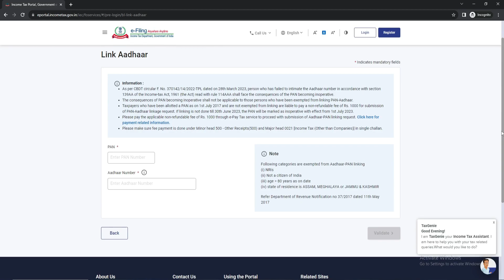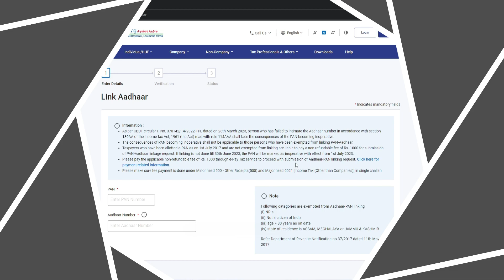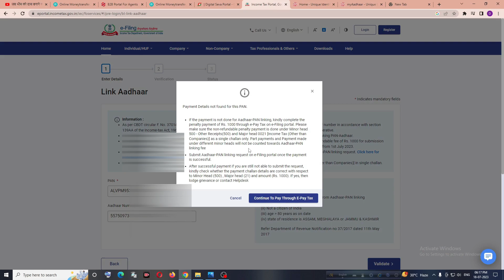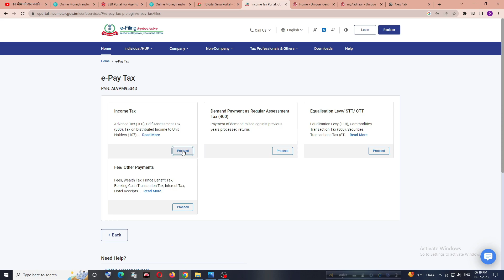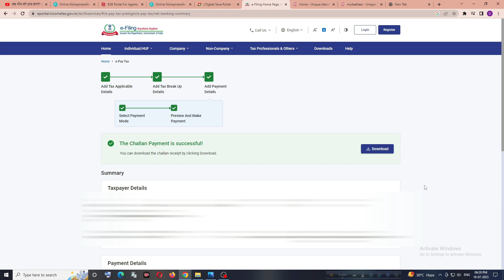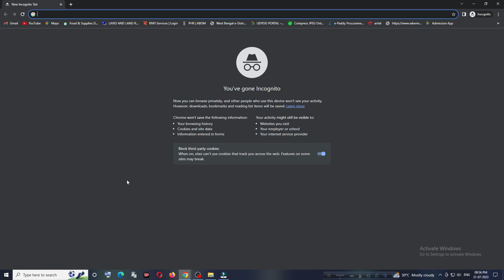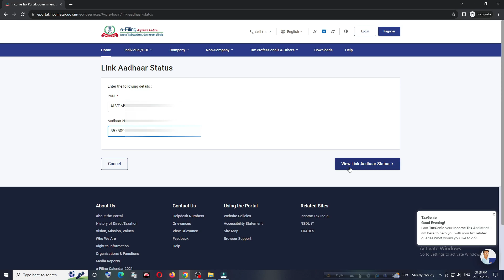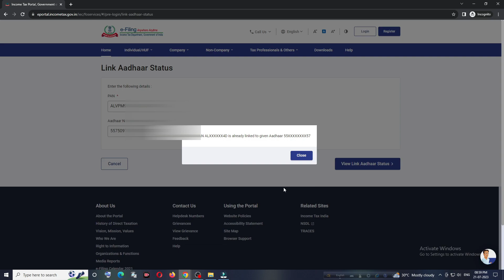চমৎকার প্রক্রিয়া! কত টাকা খরচ হচ্ছে প্যান-আঁধার লিঙ্ক করার জন্য!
সুখবর !! যারা প্যান-আঁধার এখনো লিঙ্ক করেনি || এখন কত টাকা লাগছে !! NEW PROCESS 2023

Good news for those who are still not be abale to link pan and aadhar

এই ভিডিওটি হল কিভাবে PAN কার্ডের সাথে আধার কার্ড অনলাইনে লিঙ্ক করবেন আপনার যদি প্যান এবং আধার কার্ড উভয়ই থাকে, তাহলে সেগুলিকে অনলাইনে লিঙ্ক করা অত্যন্ত সহজ হয়ে উঠেছে৷ এই ভিডিওতে, আমরা আপনাকে দেখাব কিভাবে সহজেই আপনার প্যান কার্ডকে আপনার আধার কার্ডের সাথে অনলাইনে লিঙ্ক করবেন।

আপনার প্যান এবং আধার কার্ড অনলাইনে লিঙ্ক করার জন্য প্রয়োজনীয় সমস্ত পদক্ষেপের মাধ্যমে আমরা আপনাকে গাইড করব। এই পদক্ষেপগুলি সহজ এবং অনুসরণ করা সহজ, এবং আমরা আপনাকে দেখাব কিভাবে সহজে প্রক্রিয়াটি সম্পূর্ণ করতে হয়।

এই ভিডিওটি আপনাকে অনেক লোকের মুখোমুখি একটি সাধারণ সমস্যার সমাধান দেবে। আমরা একটি সহজ এবং সহজে বোঝার উপায়ে সমস্ত প্রয়োজনীয় পদক্ষেপগুলি ব্যাখ্যা করব, যাতে আপনি কোনও ঝামেলা ছাড়াই আপনার প্যান এবং আধার কার্ড লিঙ্ক করতে পারেন৷

এই ভিডিওটি দেখে, আপনি শিখবেন কীভাবে আপনার প্যান এবং আধার কার্ডগুলি অনলাইনে লিঙ্ক করবেন, যাতে আপনি কোনও অসুবিধা ছাড়াই আপনার কার্ডগুলি লিঙ্ক করতে পারেন। এই ভিডিওর ধাপগুলি অনুসরণ করুন এবং সহজেই আপনার কার্ডগুলি লিঙ্ক করুন৷

how to Link Pan card with Aadhar
link aadhar with Pan
Pan ko aahdar se Link kese kare
PAN card ko Aadhar Card Se Kaise link Karen
how to link pan card with aadhar card without mobile number
Linking PAN to Aadhaar
How To Link Aadhar Card With PAN Card Online | PAN card ko Aadhar Card Se Kaise link Karen (New)
pan card aadhar link news

How to Link PAN with Aadhar with payment of fee, Link PAN with Aadhar, Payment error in linking